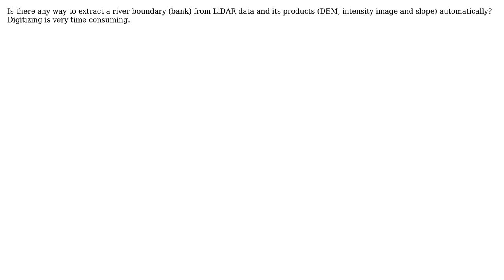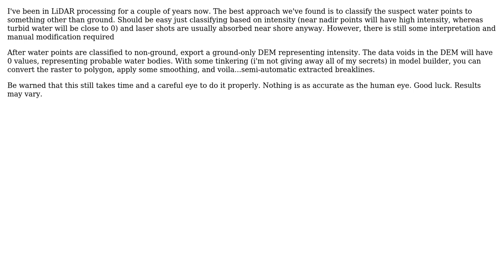GIS: River boundary (bank) extraction from LiDAR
With thanks & praise to God, and with thanks to the many people who have made this project possible! | Content (except music & images) licensed under CC BY-SA | Music | Images & others | With thanks to user Leila user Barbarossa user Aaron and the Stack Exchange Network Trademarks are property of their respective owners. You are responsible for your own actions.